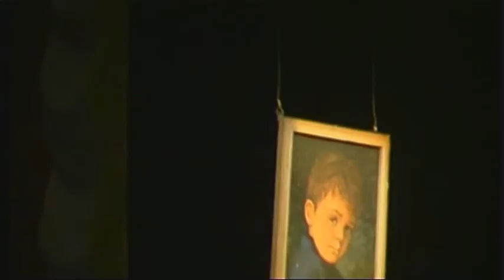Grand Gala du Kwek 2009 Jantje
Koninklijke Harmonie 's-Hertogenbosch met Leo van der Wulp onder leiding van dirigent/arrangeur Sjef Ipskamp